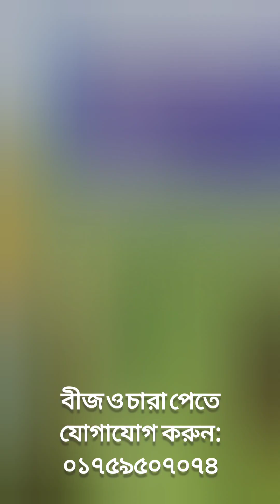বারি বেগুন১২ এর বাম্পার ফলন/ Bumper Production of BARI begun12/ Lau begun/Rakhaine begun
বারি বেগুন ১২ বাংলাদেশ কৃষি গবেষণা ইনস্টিটিউট কর্তৃক উদ্ভাবিত একটি উন্নত উচ্চ ফলনশীল জাত। যা বিভিন্ন কৃষক চাষ করে সাফল্য পাচ্ছেন, আপনিও চাষ করতে পারেন। এছাড়াও আমাদের কাছে আছে ৭০ থেকে ৮০ রকম বিভিন্ন সবজি এবং ৩০০ রকম ফলের চারা ও বীজ। বারি বেগুন১২, তাল বেগুন, বিগবস, লুনা, বাসন্তী, ললিতা, চৈতী, প্রীতম, গ্রীনবল, পার্পল কিং চারা ও বীজ পাওয়া যায়, যোগাযোগ করুন: হোয়াটস্যাপ, ইমো, মেসেঞ্জার, অথবা সরাসরি কল করতে পারেন📞